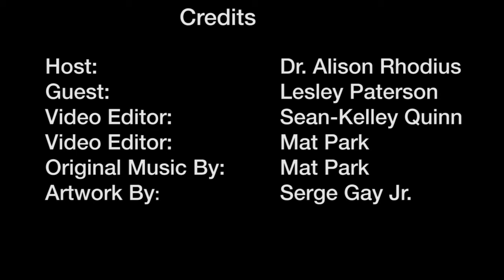Another Wee Chat with Lesley Paterson XTerra world triathlete champion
Wee Chat with Lesley Paterson, focusing on what happened during her first world champion win